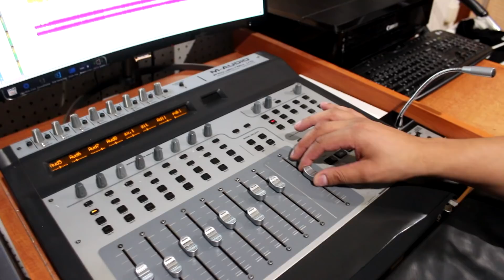Gipsy Demmy- Tomas- Rado Mange Pijav studio ESPRIT Košice